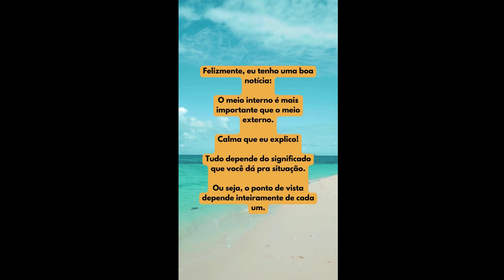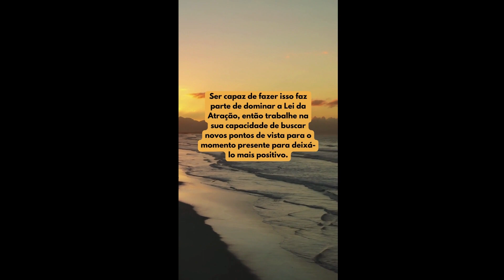COMO PRATICAR A LEI DA ATRAÇÃO QUANDO O AMBIENTE É NEGATIVO?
Você quer uma vida Próspera e cheia de Riquezas?
Aprenda a mudar qualquer área da sua vida com Os Segredos da Lei da Atração. Clique no Link abaixo 👇

Livro O Imã Da Abundância: Os Segredos Da Lei Da Atração!

[ADEUS TIKTOK] Como Ganhar até [$300] ASSISTINDO VÍDEOS! Novo App GOTCHOSEN Pagando em Dólar!

O conceito da LEI DA ATRAÇÃO é um dos assuntos mais comentados nos últimos anos devido ao livro O SEGREDO e o filme lançado em seguida. Muitas pessoas ainda não compreendem bem esse assunto.

Conheça o verdadeiro conceito da LEI DA ATRAÇÃO e como usar

Desde o filme O SEGREDO houve um grande aumento de pessoas querendo entender como funciona a LEI DA ATRAÇÃO e como usar para atrair ou criar uma vida de prosperidades.

A LEI DA ATRAÇÃO não é algo novo, sempre existiu, é uma ciência. Se por em prática do jeito certo ela vai funcionar para você.

A primeira coisa que tem que saber é a LEI DA ATRAÇÃO funciona por vibrações, sabe porque as coisas sempre acontecem do mesmo jeito na sua vida?

Porque você está atraindo isso, suas vibrações que foram criadas em outro momento da sua vida, está atraindo isso para você.

Enquanto não mudar suas vibrações nada de diferente vai acontecer. Por isso muitas pessoas não tem sucesso com a LEI DA ATRAÇÃO, não sabem que para atrair o que desejam, primeiro tem que mudar suas vibrações.

Funciona assim, (SEMELHANTE ATRAI SEMELHANTE) Não é só visualizar tem que convencer seu subconsciente que isso que está visualizando é real.

É preciso criar uma nova crença, acreditar que já é real aquilo que está querendo atrair.

Quando seu subconsciente acredita, seu desejo vira uma certeza, seu subconsciente acredita nisso, ele não sabe o que é real ou imaginação, e uma nova crença se torna realidade.

Essa nova crença passa a existir e muda completamente suas vibrações, será essa nova crença, novas vibrações que vão atrair seu desejo mesmo sem pensar nele.

Você pode criar qualquer coisa, basta entender como a LEI DA ATRAÇÃO funciona e seguir o passo a passo.

Felizmente o livro mais impactante do mercado reúne tudo que precisa saber sobre a LEI DA ATRAÇÃO. 👇👇👇👇

Livro O Imã Da Abundância: Os Segredos Da Lei Da Atração Saiba Mais